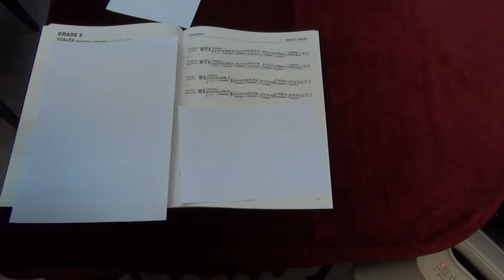ABRSM Viola Grade 5 scales and arpeggios - A minor harmonic scale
ABRSM
Viola Exam scales and arpeggios
Grade 5
A minor harmonic scale